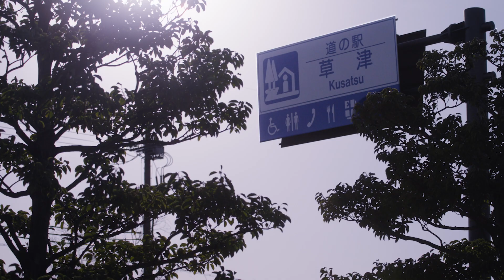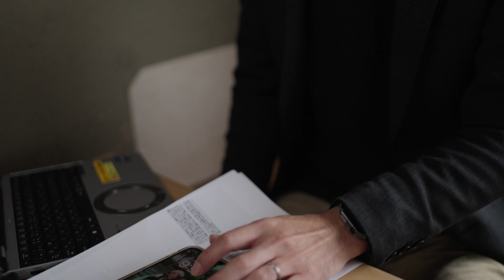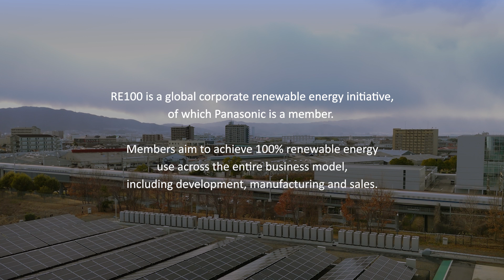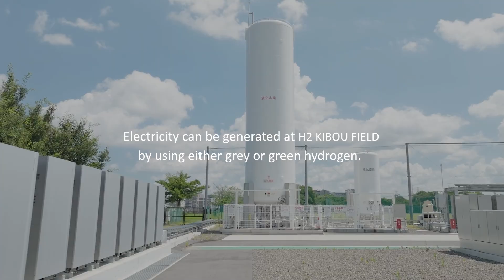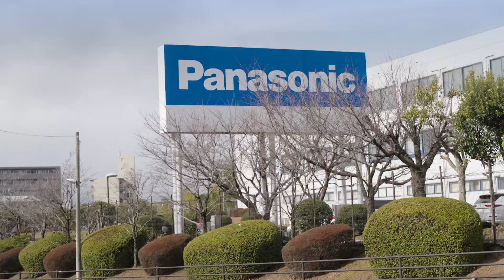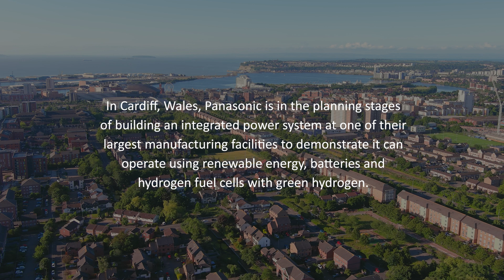[With Subtitle Function] RE100 - The Human Component | Panasonic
*In this video, you can use the subtitle function on YouTube.

The widespread adoption of pure hydrogen fuel cells, which generate electricity using hydrogen, is a crucial aspect of Panasonic's efforts to help achieve carbon neutrality. At Panasonic's Kusatsu Factory in Japan, the H2 KIBOU FIELD experimental facility is demonstrating the "RE100" solution by combining pure hydrogen fuel cells with solar power and storage batteries to create a more consistent, stable and renewable energy source.

In this film, Yusuke Aizumi and Natsuko Kawazoe explains about how this unique approach enables Panasonic to power 100% of our business operations using renewable energy sources, and why this solution is an important step forward towards a more sustainable and environmentally responsible future.

[This video was produced for Panasonic by BBC StoryWorks Commercial Productions.]

The Human Component is an online branded series developed for the Consumer Technology Association and produced for them by BBC StoryWorks Commercial Productions. Through compelling human-led films and immersive written content, the series features innovative technologies that are helping to support a more resilient planet, stronger societies, and healthier communities.

on: Jun, 07, 2024